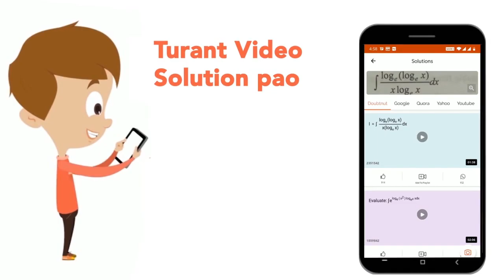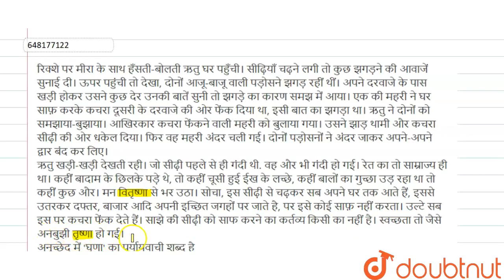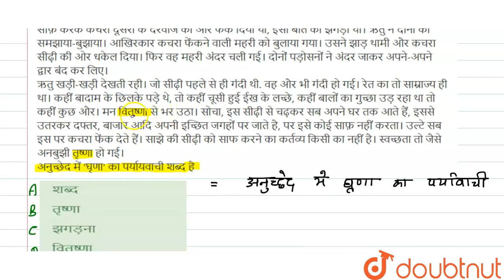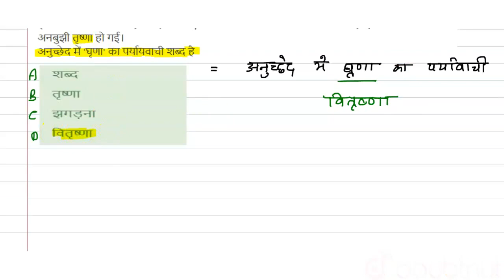रिक्शे पर मीरा के साथ हँसती-बोलती ऋतु घर पहुँची। सीढ़ियाँ चढ़ने लगी तो कुछ झगड़ने की आवाजें सुना...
रिक्शे पर मीरा के साथ हँसती-बोलती ऋतु घर पहुँची। सीढ़ियाँ चढ़ने लगी तो कुछ झगड़ने की आवाजें सुनाई दी। ऊपर पहुंची तो देखा, दोनों आजू-बाजू वाली पड़ोसने झगड़ रहीं थीं। अपने दरवाजे के पास खड़ी होकर उसने कुछ देर उनकी बातें सुनी तो झगड़े का कारण समझ में आया। एक की महरी ने घर साफ़ करके कचरा दूसरी के दरवाजे की ओर फेंक दिया था, इसी बात का झगड़ा था। ऋतु ने दोनों को समझाया-बुझाया। आखिरकार कचरा फेंकने वाली महरी को बुलाया गया। उसने झाड़ थामी और कचरा सीढ़ी की ओर धकेल दिया। फिर वह महरी अंदर चली गई। दोनों पड़ोसनों ने अंदर जाकर अपने-अपने द्वार बंद कर लिए। ऋतु खड़ी-खड़ी देखती रही। जो सीढ़ी पहले से ही गंदी थी. वह और भी गंदी हो गई। रेत का तो साम्राज्य ही था। कहीं बादाम के छिलके पड़े थे, तो कहीं चूसी हुई ईख के लच्छे, कहीं बालों का गुच्छा उड़ रहा था तो कहीं कुछ और। मन वितृष्णा से भर उठा। सोचा, इस सीढ़ी से चढ़कर सब अपने घर तक आते हैं, इससे उतरकर दफ्तर, बाजार आदि अपनी इच्छित जगहों पर जाते है, पर इसे कोई साफ़ नहीं करता। उल्टे सब इस पर कचरा फेंक देते हैं। साझे की सीढ़ी को साफ करने का कर्तव्य किसी का नहीं है। स्वच्छता तो जैसे अनबुझी तृष्णा हो गई। अनुच्छेद में \'घृणा\' का पर्यायवाची शब्द है
Class: 14
Subject: HINDI
Chapter: फरवरी 2018 पेपर I
Board:CTET

👉 Have Any Query? Ask Us.